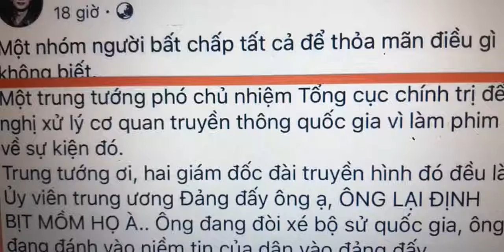CDBHB956. Cảnh báo âm mưu, thủ đoạn thâm độc của bè lũ phản động với việc phi chính trị hóa Quân đội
Nhân Đạo:
Cảnh báo âm mưu, thủ đoạn thâm độc của bè lũ phản động với việc phi chính trị hóa Quân đội